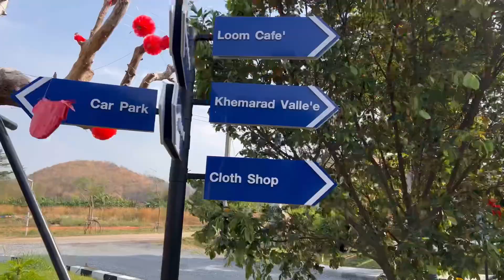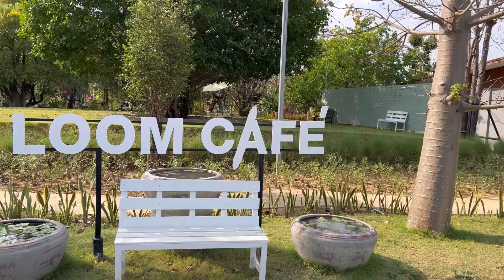Loom cafe" Loom Vallee